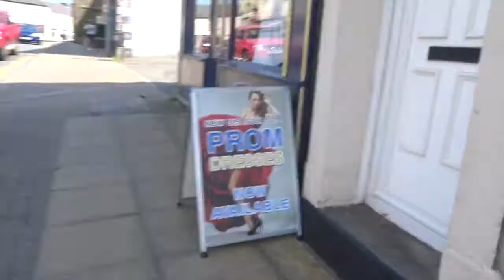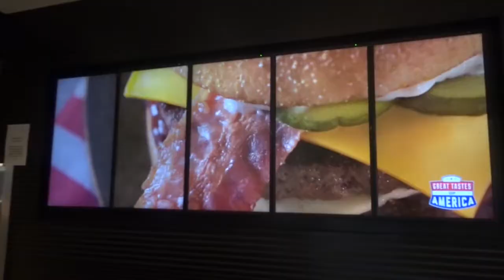Family, Prep & Emotional Moments | vlog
Meet my parents and my husky!!
A little vlog of my weekend at home, with the family, lots of sunshine, ice cream, husky fun and, of course, stresses!
I am one week away from my WBFF bikini debut!